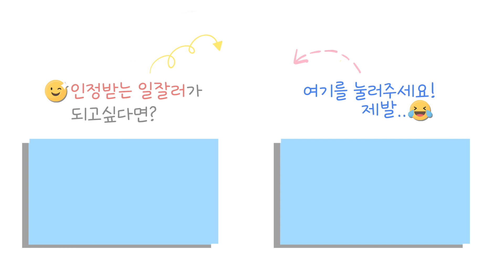비즈니스 매너! 신입! 전화 제발 이렇게는 받지마세요| 회사 스트레스 | 비즈니스 교육 전화예절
📞정적을 깨는 전화 벨소리, 가슴이 두근두근 😢
전화만 오면 긴장하는 신입사원분들 많이 계시죠?👋

전화 거는 태도, 받는 태도에 따라
일잘러의 여부가 달라진다는 사실🤓

여태까지 실수했어도 괜찮아요!👌
이제부터 달라지면 당신을 바라보는 시선이 달라집니다💁‍♀️

영상을 통해 일잘러로 상승해보자구요✌️

00:00 전화만 오면 두근두근, 어떻게 해야 할까?
00:39 전화 받을 때 방법
04:14 전화 걸 때 방법
06:34 오늘 내용 정리

🎥 템플릿 사용 출처

Image by gstudioimagen on Freepik

Image by pch.vector on Freepik

Image by iconicbestiary on Freepik

Freepik

Image by makyzz on Freepik

Image by felicities on Freepik

Image by mamewmy on Freepik

Image by callmetak on Freepik

Freepik

Image by syarifahbrit on Freepik